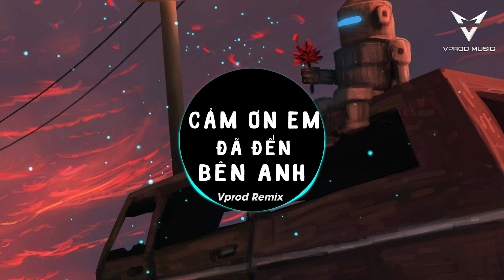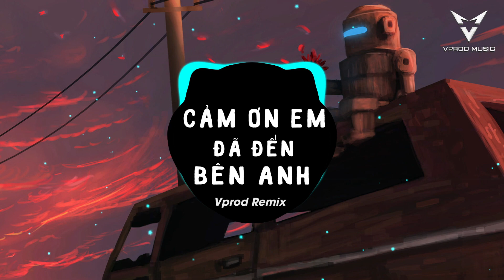Cảm Ơn Em Đã Đến Bên Anh ( Vprod Remix ) - Thái Học / Nhạc Remix Gây Nghiện Hot Tik Tok 2022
► Tất cả các ca khúc chúng tôi sử dụng trong video đều được sự đồng ý cho phép của Tác giả và Ca sĩ

Like Fanpage ,đăng Ký Group theo dõi ủng hộ VPROD MUSIC tại đây nhé !

© Copyright by VPROD Music ☞ Do not Reup"